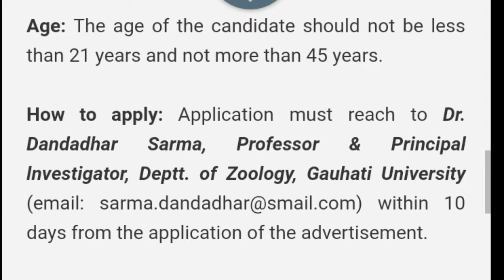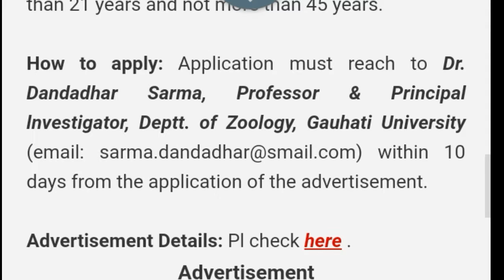Filed worker post in Guwahati University 2019/for all assam candidates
Advertisement Details:-